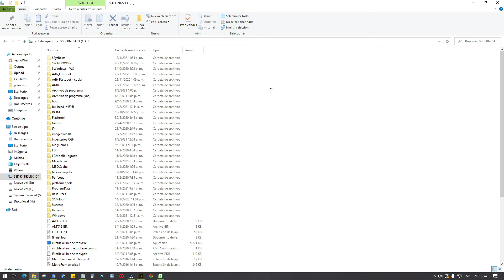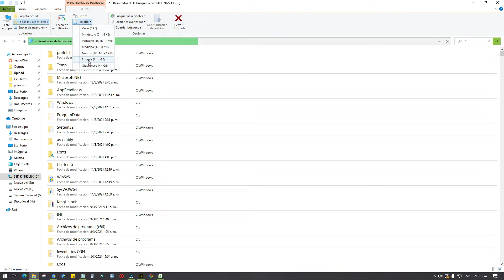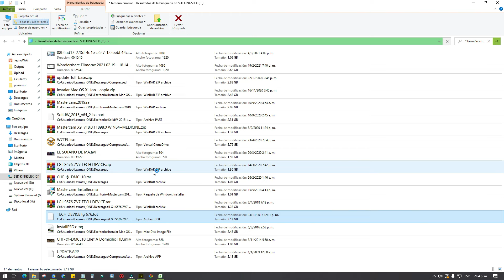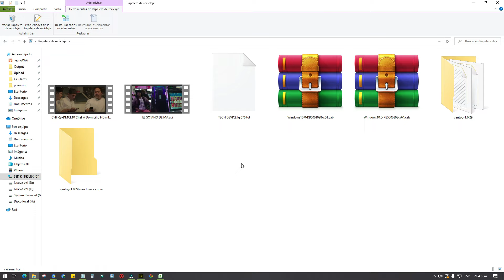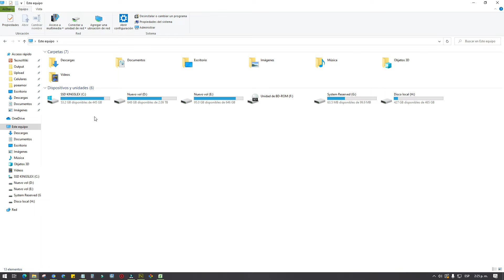😯Como buscar y BORRAR ARCHIVOS mas PESADOS de Mi PC - Windows 10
En este tutorial te muestro como encontrar y eliminar los archivos más grandes y pesados de Windows 10, de esta manera los ubicamos y los borramos, muchos archivos ocultos o traspapelados que podemos encontrar rápidamente, así es como saber que archivos pesan mas en mi pc.

La mayoría de de estos archivos se encuentran ocultos o son archivos pesados que solo usamos una vez  y que nos ocupan gran espacio en nuestro disco duro en Windows 10.